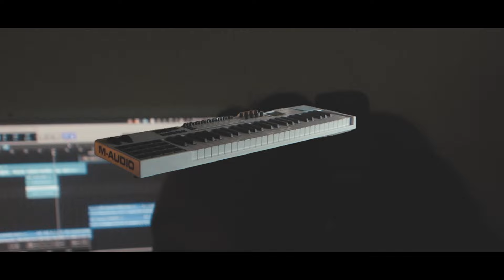MŌRIAH - Known, Seen, Loved (LIVE in Scandinavia)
Captured LIVE in Sweden and Norway in 2022. MŌRIAH returns to the international stage to perform her first self-produced single, "Known, Seen, Loved."

WRITTEN AND PRODUCED BY MŌRIAH

MIXING ENGINEER KONRAD SNYDER
LIVE MIXING ENGINEER JEAN-PAUL ROYER
MASTERING TRENT DOBSON
MANAGEMENT JASON FRIZZELL

ARTWORK AND PHOTOGRAPHY JORDAN EPPERSON
VIDEOGRAPHY SADIE SCHWANBERG

SET PRODUCTION LINDSAY VERTULLO

MUSIC DIRECTOR TODD LOCKE
DRUMMER STEPHEN KEITH

BACKGROUND SINGER TORSHIA SUGGS

BACKGROUND SINGER JACQUELYN GEORGE
CONCERT PROMOTER ROAR KORSÆ THEIKLI

SWEDEN LIGHTING DIRECTOR ELOF BERGKVIST
NORWAY
LIGHTIN DIRECTOR DAG-STEPHEN SOLBERG
SCANDINAVIA VIDEOGRAPHER ROBIN JÖRNEVI

LYRICS
Verse 1
I’ve been working so hard
To find a moment’s peace
Breaking walls to earn it
Getting no relief

Pre
I thought I wanted answers
I thought wanted healing
But what I need most
Is to be known, seen, loved

I thought I wanted justice
I thought wanted power

Chorus
Known, seen, loved x2

Verse 2
I’m know in a hurry
Talk too much when I pray
Cause if I’m quiet I’ll hear you
And I’m scared of what you’ll say

Bridge
Letting go of ego
Putting down my pride
Holding to a new hope
Trusting what’s inside/
Something tells me I (am)

Verse 3
I finally found the courage
To sit alone with you
To stop what I’ve been doing
And break down to break through